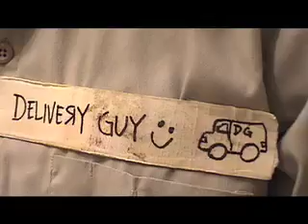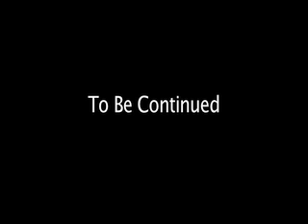Dice of Destiny (Part 1)